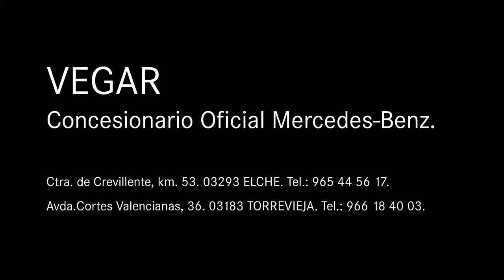Mercedes-Benz Vegar. E 220 BT Blanco Polar. Ocasión Estrella.